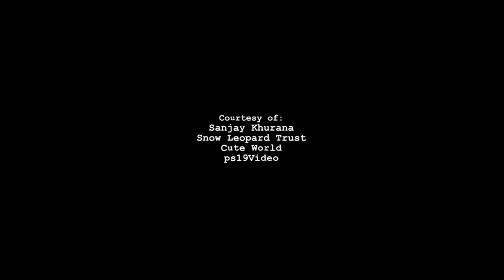Grade 5 Module 7 the Ghost of the mountains page 86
Excel for Kazakhstan Grade 5 Module 7 "Fantasy world!"
Reading 7a 'The Ghost of the mountains' page 86